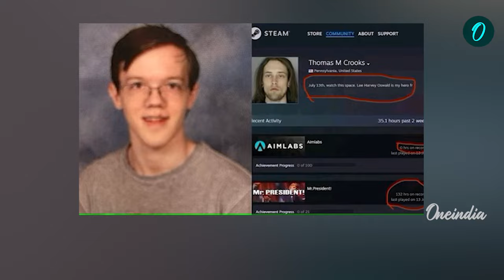‘Evidences Removed’: FBI Allegedly Erasing Biological Evidence in Trump Attack, Claims Clay Higgins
Congressman Clay Higgins reported that the body of Thomas Matthew Crooks, who attempted to assassinate Donald Trump, was unexpectedly released for cremation 10 days after the incident. Higgins, investigating the July 13 attack in Butler, Pennsylvania, raised concerns about potential obstruction of justice. He detailed Crooks' actions, noting eight shots fired before Crooks was killed. Higgins questioned the FBI's handling of evidence and the shooter's strategic positioning.